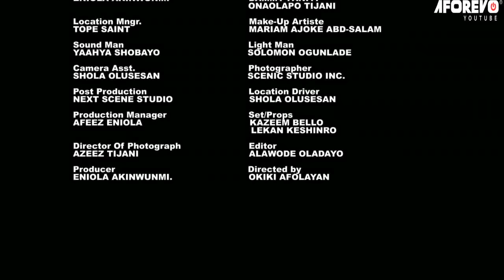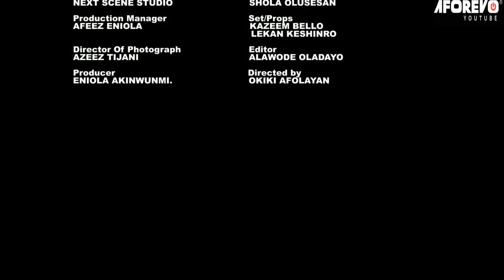STRANGE LOVE (IFE IKOKO) - A Nigerian Yoruba Movie Starring - Lateef Adedimeji, Mercy Aigbe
Starring - Lateef Adedimeji, Antar Laniyan, Mercy Aigbe, Eniola Akinwunmi, Bukola Adeeyo, Afeez Eniola